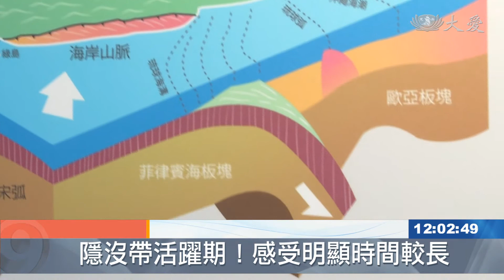6.0強震撼全台！隱沒帶活躍期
昨天傍晚，台灣地牛翻身，這是今年第一個有感地震、規模就達6.0，今天早上七點多再度發生規模5.1餘震，專家分析、這個地震發生在板塊隱沒帶，而這個區域、從去年就可以觀測到、開始變得相當活躍、常常發生地震，檢是歷史資料，這裡上次發生超大地震，是在101年前，因此預測、是接近百年周期，才會頻繁地震。

3號下午台灣東部海域發生規模6.0地震，劇烈搖晃將近1分鐘，4號早上7:17再度發生規模5.1地震，地震深度18公里。宜蘭、花蓮最大震度2級。

氣象局地震測報中心課長 邱俊達：「昨天是預估大概三天左右的時間，會有4到5的餘震，所以(餘震)可能還會，再持續幾天這樣子。」

有學者警告，現在為隱沒帶地震「活躍期」，由於隱沒帶地震，低頻含量較高，因此搖晃感受比較大、時間也比較久。

中央大學應用地質研究所教授 李錫堤：「低頻震波又跟我們盆地的，地層自然共振周期很相近，它會共振 還有，又跟我們的大樓 10幾層的大樓，頻率也相近 所以也會共振，所以這樣的地震對台灣，尤其是台北盆地是很不利的。」

李錫堤表示，尤其是「海溝型地震」，週期為100年，距離上次1920年已超過百年，擔心未來可能發生8以上規模的強震。

中央大學應用地質研究所教授 李錫堤：「一個規模8.0地震 ，它的能量釋放是6.0的900倍 ，差1個規模差30倍 ，2個規模就900倍，所以你就曉得那個(規模)6.0，是不足以釋放掉已經儲存的能量。」

台大地質系教授 陳文山：「全世界在這種隱沒帶地震，規模都會超過8以上，就像日本311地震一樣，規模可以到9，所以台灣 在過去我們一直擔心，所謂這種大型的或是超大地震，就是在這個區域。」

學者表示，民眾不用因此感到害怕，在台北市要做好大樓結構檢查跟結構補強，加強防災宣導，做好防災準備，。

蔡佩吟 李明華 台北報導